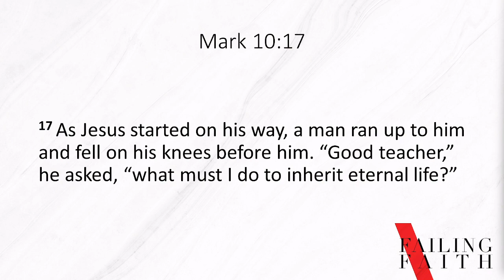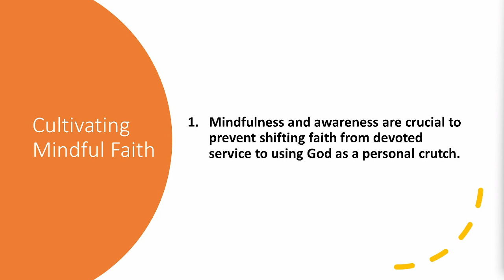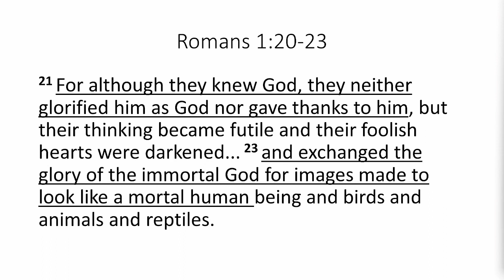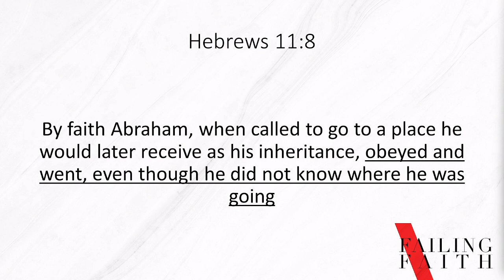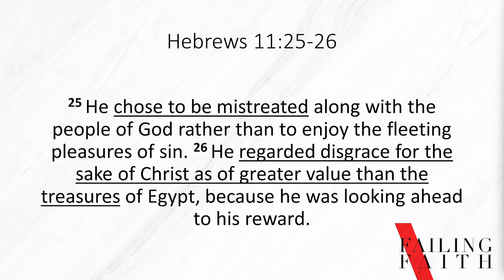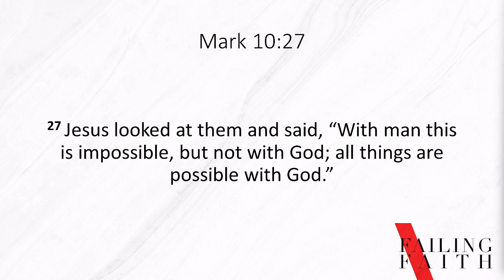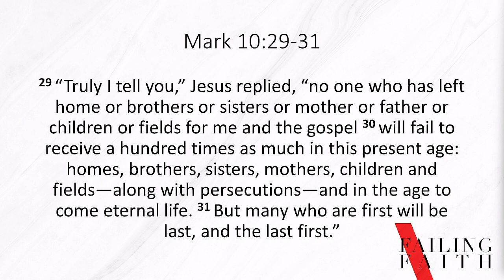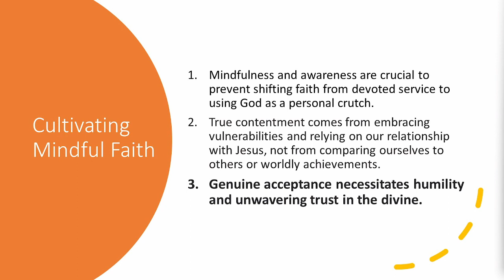10-22-23 Embracing Grace